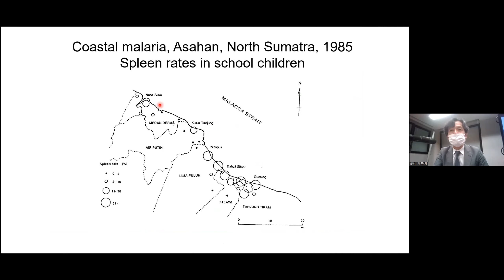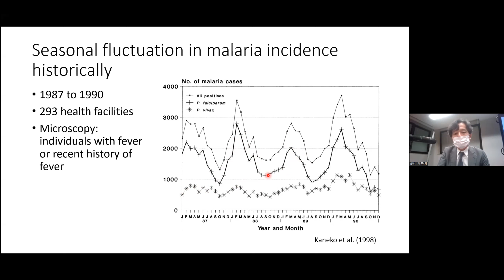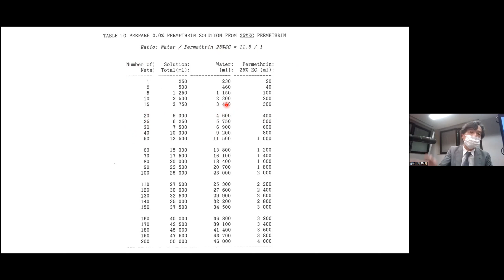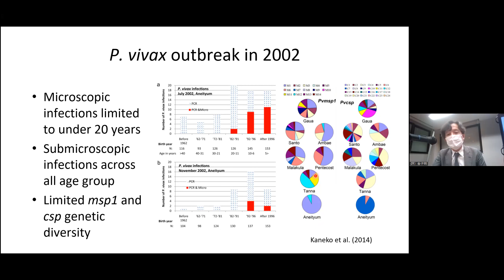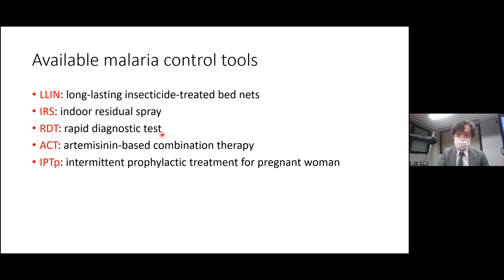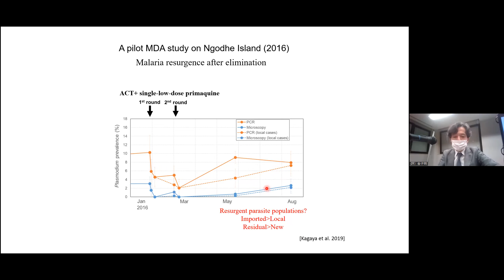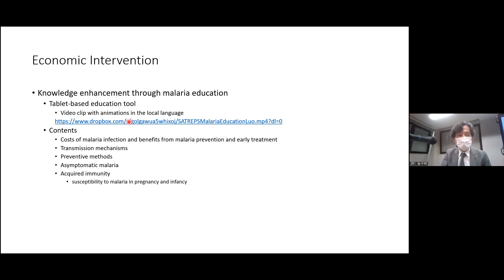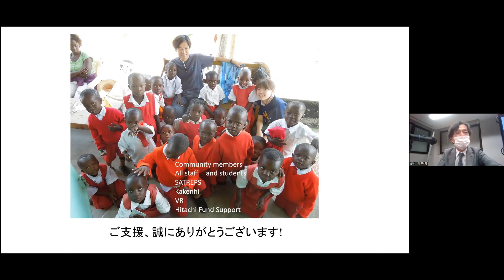第9回ゼロマラリア賞受賞記念講演 金子明先生